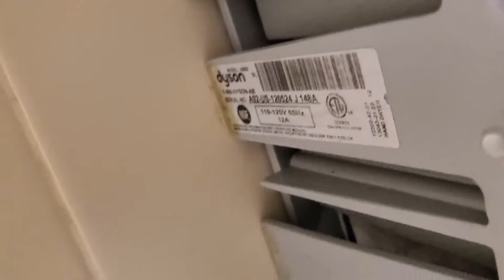2012 Dyson Airblade AB02 [4 of 4] | Denver Museum of Nature & Science | Denver, CO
(1-1-20)

Color: Gray & Yellow
Material: Polycarbonate
Brand: Dyson
Model #: AB02
Serial #: A20-US-120524 J 128A
HD4U dryer ratings:
Design & color: ⭐⭐⭐⭐⭐
Durability: ⭐⭐⭐⭐⭐
Noise: ⭐⭐⭐⭐
Dry time: ⭐⭐⭐⭐⭐
Overall rating: ⭐⭐⭐⭐⭐